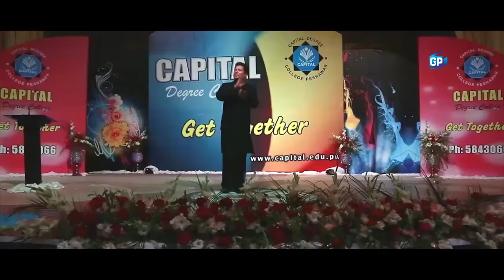Bakhtiyar Khatak Pashto Attan Songs | PakhtoonKhwa Zama Wattan | Pashto Songs 2018